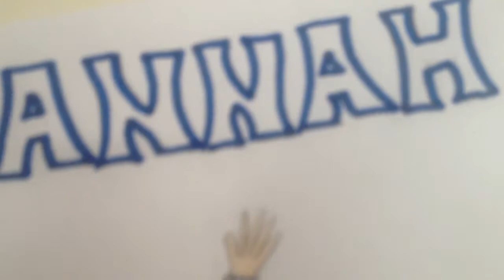Art with Abby Episode #1 (for LPSHannah)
Here's my fan art for LPSHannah
Hannah, I hope you like it...you are such an amazing person and it was an honor drawing you.

AwesomePossumProductions
ElizaLPS
puppylover863